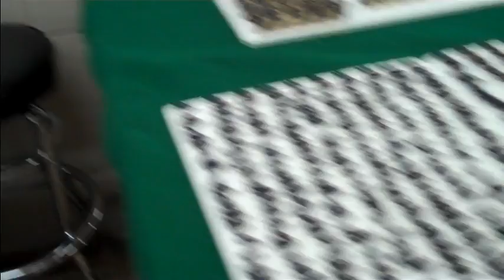FLGS in a distant land- Blue Table Painting